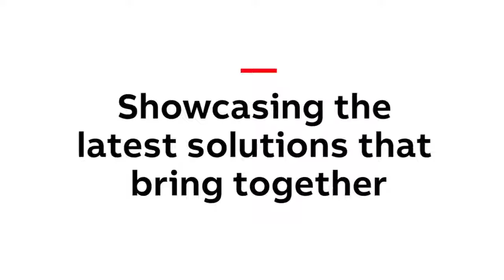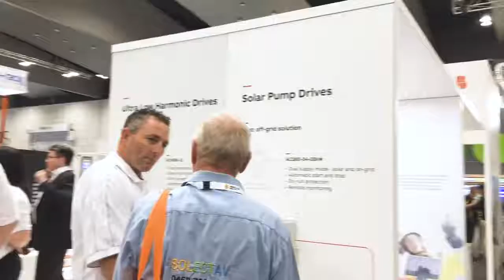ABB at All-Energy 2019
At this year’s All-Energy 2019 in Melbourne, ABB showcased its latest solutions for sustainable transport, home energy management and energy efficiency. David Sullivan, ABB head of electrification in Australia also outlines his views on smart energy practices and the emergence of ‘prosumers’.

ABB is a global technology leader that finds ways to do more with less for a more sustainable world.